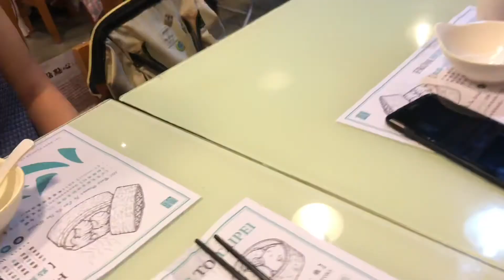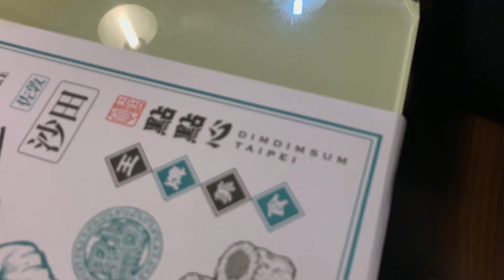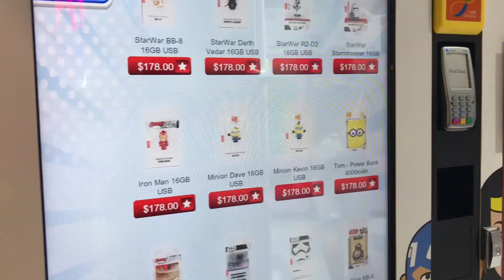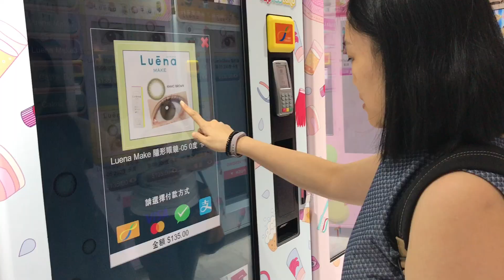Hong Kong travel | : Eat Dim Dim Sum and walk around the Langham Place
VLOG Hong Kong : Eat Dim Dim Sum and walk around the Langham Place

Hong Kong to End Mandatory Hotel Quarantine for Travelers

Hong Kong reopens to world by scrapping hotel quarantine

Hong Kong prepares for surge in travel after COVID curbs ease

Hong Kong Businesses Push For Full Reopening to Revive City